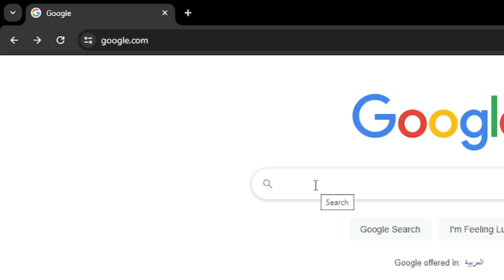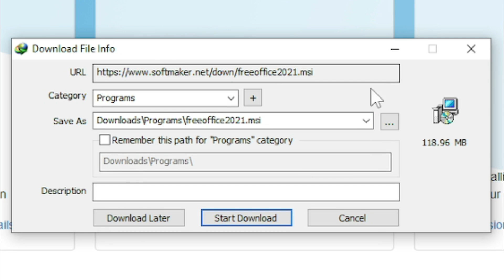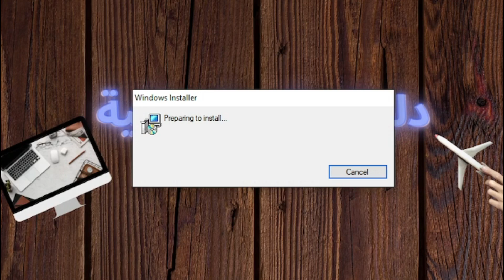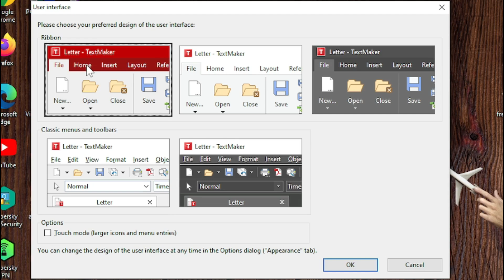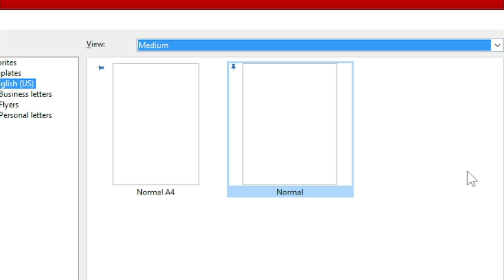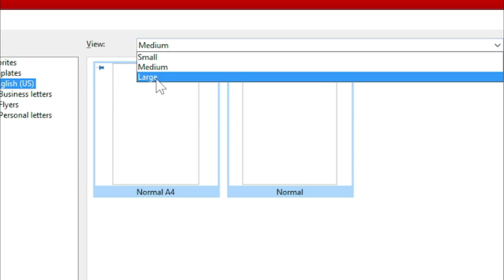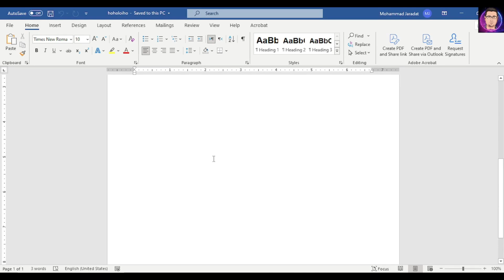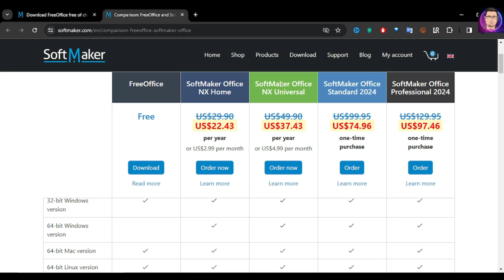افضل بديل مجانى لبرامج الاوفيس 2024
ل تبحث عن بديل مجاني لبرامج مايكروسوفت افيس باهظة الثمن؟

هل ترغب في الحصول على جميع ميزات تحرير المستندات والجدول الإلكتروني والعروض التقديمية دون دفع أي رسوم؟

لا داعي للبحث أكثر!

في هذا الفيديو، سنقدم لك مراجعة شاملة لبرنامج "FREE OFFICE" من موقع SOFT MACKER، وهو بديل مجاني ممتاز لبرامج مايكروسوفت افيس.

لا تنس الإشتراك في القناة ليصلك كل جديد!